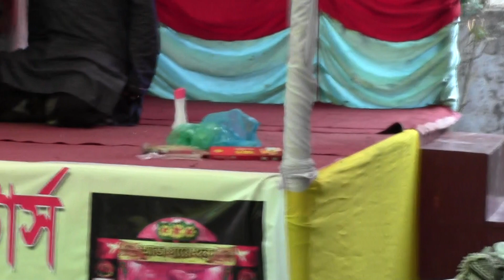Abdul Qayyum Siddiqi Gush gaw waz 2014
by rasel miah